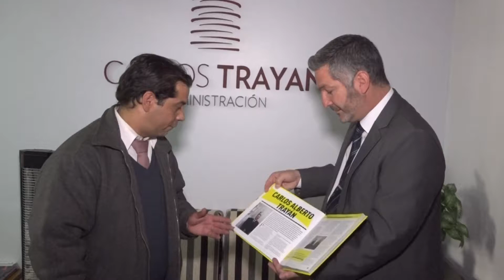Mora en el pago de las expensas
Desde la Cámara de Consorcios aseguran que hay demora en el pago de alquileres y expensas.